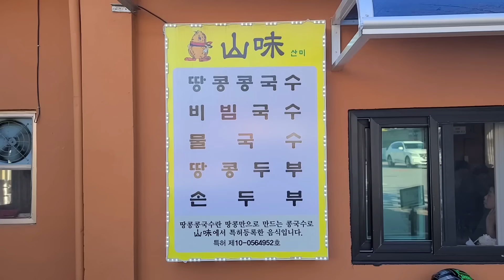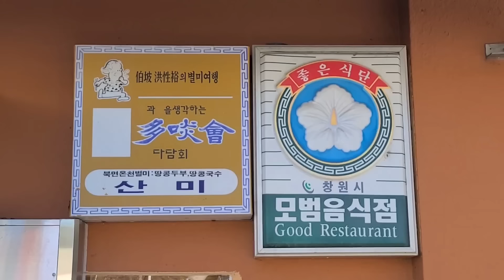창원맛집) 땅콩국수 비빔국수 잔치국수 리얼먹방 :) Noodles with peanuts, Bibim noodles MUKBANG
안녕하세요아미입니다

저는 평균적으로 먹는 속도가 30분~1시간 입니다
영상을 10분~15분으로 만들다 보니
먹는 도중 음식이 사라지거나 삼키는 부분이 부자연스러울 수도 있습니다😢
편집을 줄이고자 최대한 빨리 급하게 먹는 것도 있는데요(˘̩̩̩ε˘̩ƪ)
넓은 마음으로 이해해 주시고 양해 부탁드립니다☺️💕
앞으로도 좋은 영상 만들도록 노력하겠습니다

많은 응원과 격려 부탁드립니다
늘 열심히 하겠습니다*^^*